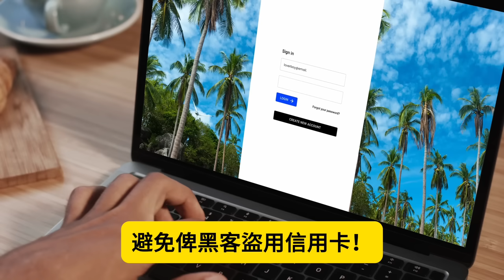11.3 【習下張上的中央軍委？】張又俠控制的軍委辦公廳發文件，隻字不提習近平強軍思想！習近平透過增加730萬預備役軍隊搞對抗！@ 主持: Tony Choi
11.3 【習下張上的中央軍委？】張又俠控制的軍委辦公廳發文件，隻字不提習近平強軍思想！習近平透過增加730萬預備役軍隊搞對抗！@ 主持: Tony Choi